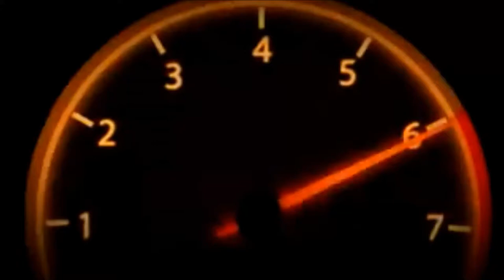All New scores at Dizzy's Place Thank you